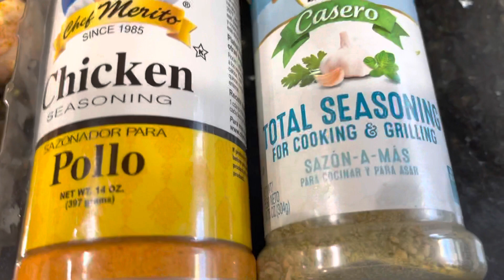Arroz Con Pollo